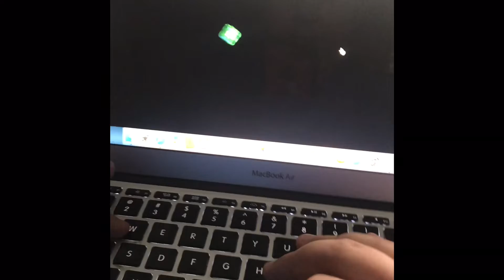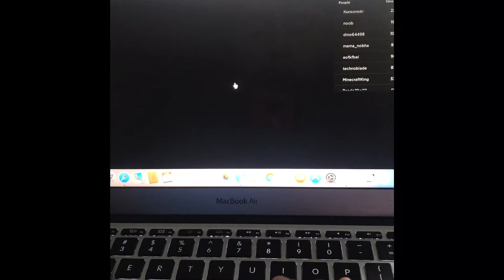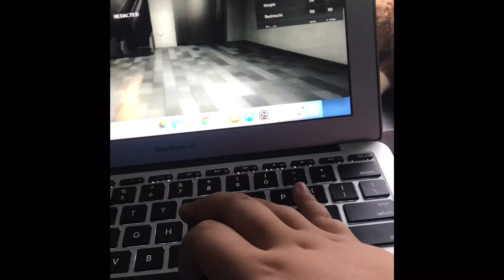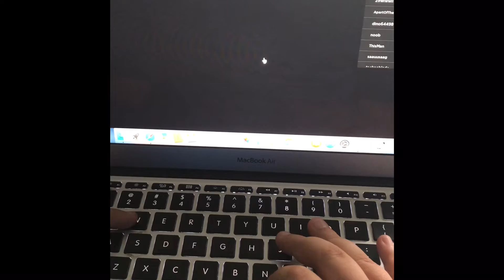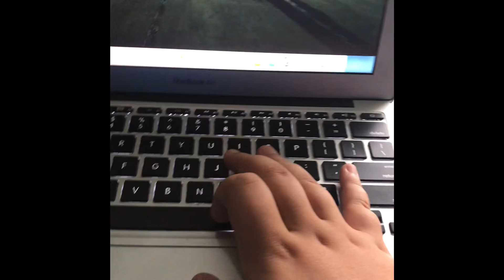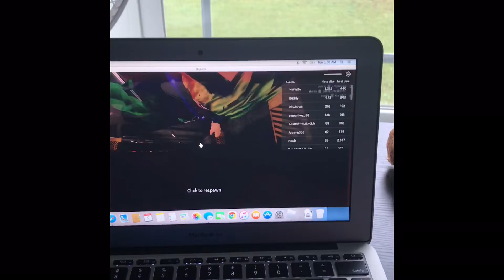Nikos nextbots are horrifying